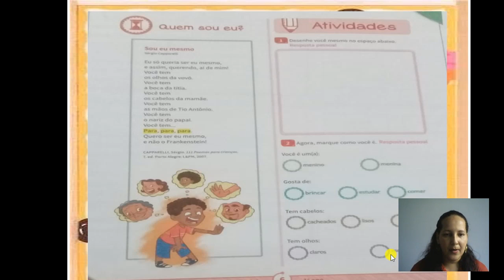História - 1° ANO